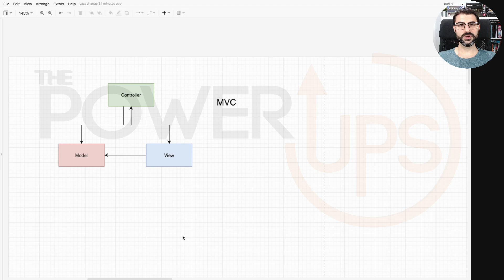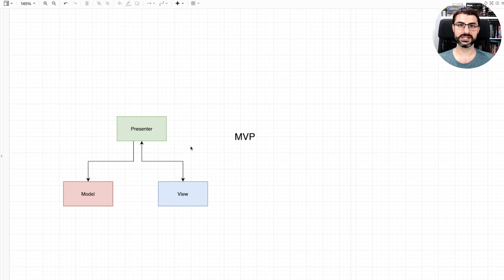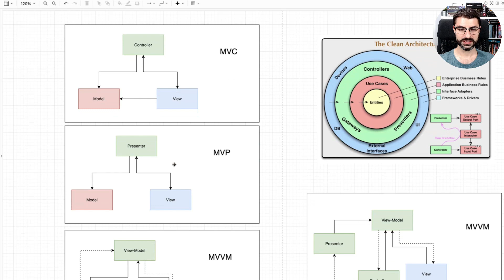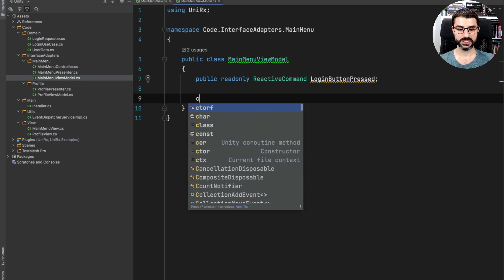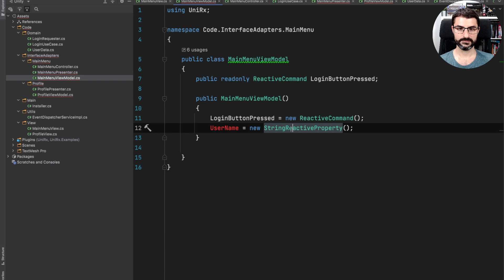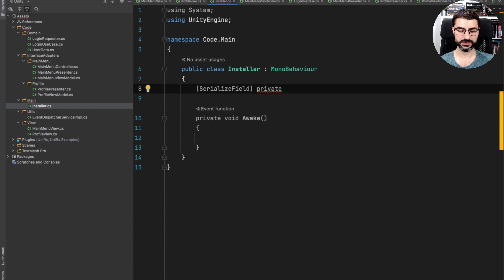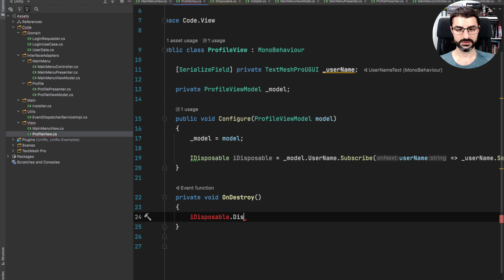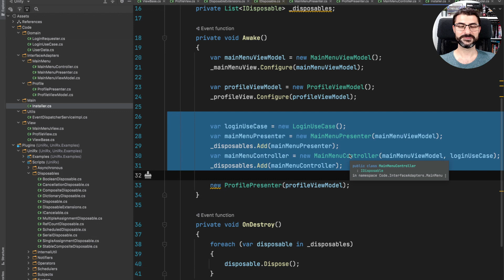💥Patrón MVVM reactivo 🧠 | PATRONES de DISEÑO para UNITY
Uno de los patrones de arquitectura más conocidos es el MVC, en este caso veremos los patrones: MVC, MVP y MVVM, e implementaremos este último.

00:00 - Introducción
19:12 - Implementación
39:21 - Analizando el flujo
42:12 - Detalle importante

👇👇👇👇👇👇 Libros de referencia👇👇👇👇👇👇

🙌 GANG OF FOUR, Patrones de Diseño (Erich Gamma)
💪 Game Programming Patterns
📗 Agile Principles, Patterns, and Practices in C# (Robert C. Martin)